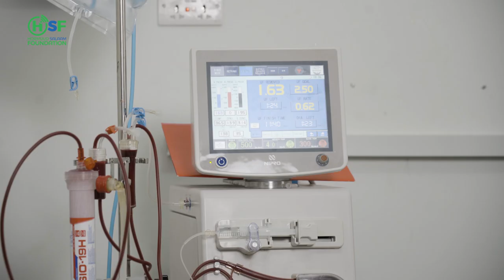Muuqaalka Cali Sahal Maxamed oo ah bukaan laga dhaqo kiliyaha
“Waxaan ahay bukaan laga dhaqo kiliyaha muddo badan ayaan xanuunsanaa hal sano iyo shan bilood ayaa la iga dhaqayey, kaddib ayaan codsi geystay Hormuud Salaam Foundation waa la isoo dhoweeyey, maanta ma fakarayo awal fakar dhaqaale ayaa I hayey, caafimaadka xitaa waa ii kordhay oo niyadda wanaagsan ayuu iigu kordhay”

Cali Sahal Maxamed
Bukaan